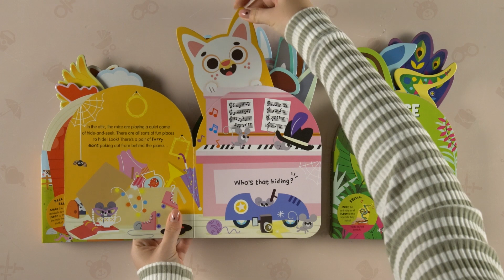Дитячі інтерактивні книги Noisy Hide-and-Seek Stories, огляд серії книг зі звуковими елементами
Що там ховається? Вгадайте, яка тварина сховалася, а потім потягніть за пір'я та хвости, щоб познайомитися з твариною і почути, які звуки вона видає!

Немовлята та малюки будуть у захваті від відкриття різних звуків і тварин, досліджуючи цю чарівну серію звукових книжок для наймолодших.

Простий текст, що повторюється, допоможе познайомити малюків з книжками, а звукові вкладки забезпечать ігрову взаємодію та сприятимуть сенсорному розвитку. Милий вступ до читання через гру.

Что это прячется? Угадайте, какое животное спряталось, а затем потяните за перья и хвостики, чтобы познакомиться с ним и услышать, какой звук оно издает!

Малыши и малышки с удовольствием познакомятся с различными звуками и животными, изучая эту очаровательную серию звуковых книг для самых маленьких.

Простой, повторяющийся текст поможет познакомить малышей с книгами, а звуковые вкладки обеспечивают игровое взаимодействие и способствуют сенсорному развитию. Милое знакомство с чтением через игру.